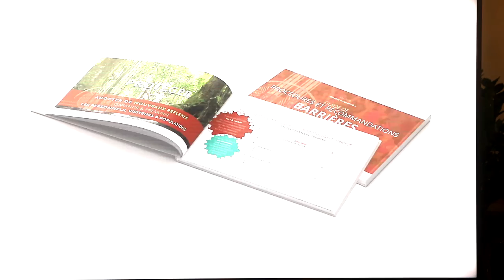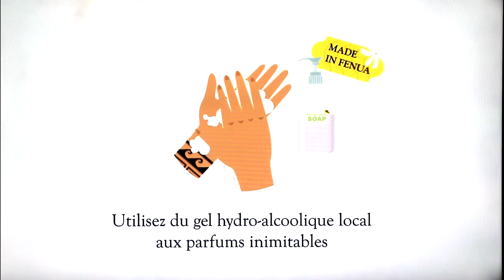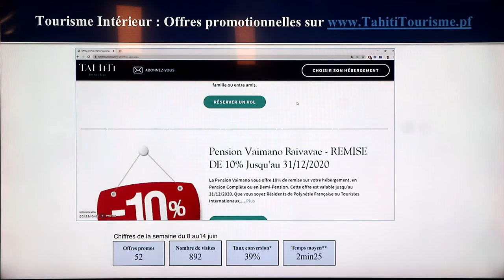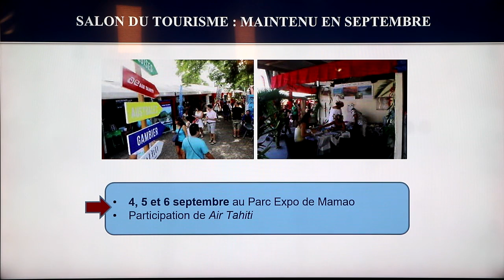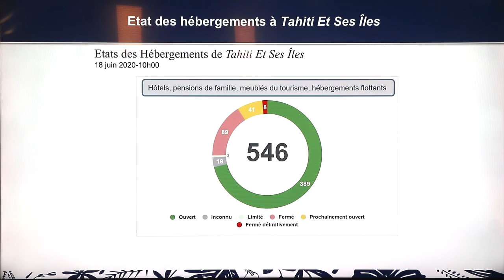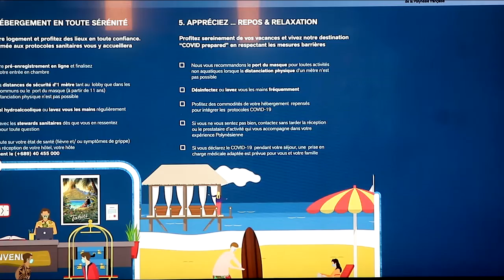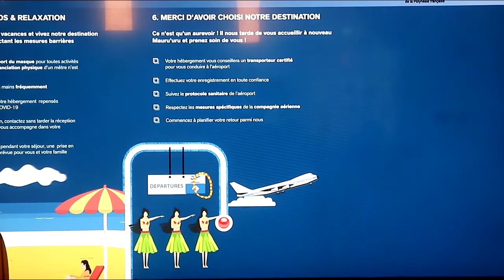TOURISME - Reprise de l'activité touristique en Polynésie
Pour suivre la Présidence de la Polynésie française